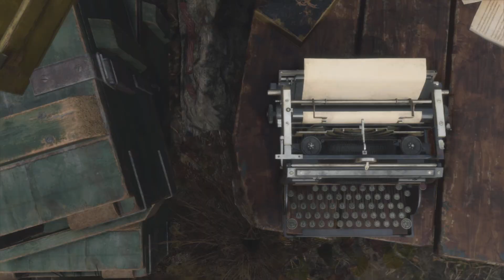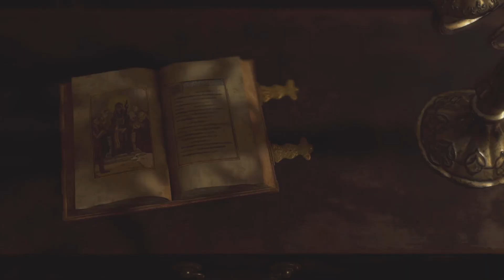Resident Evil 4 Remake Chapter 2 Walkthrough